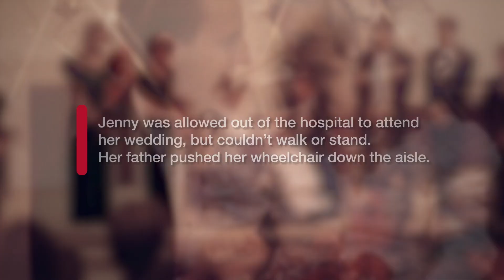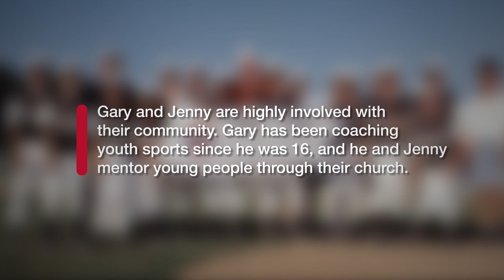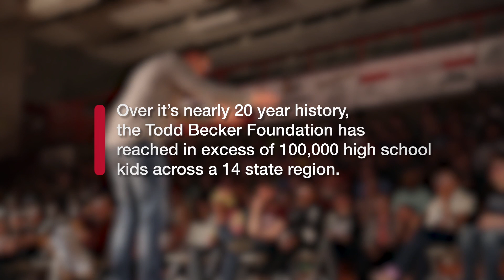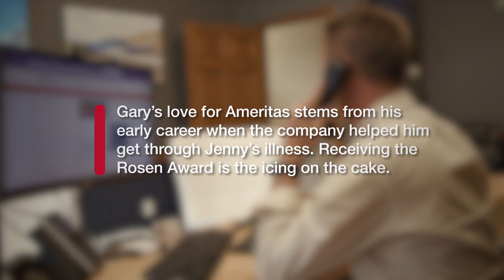Ameritas Lester A. Rosen Humanitarian & Achievement Award - Gary Barth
Each year, Ameritas Life Insurance Corporation awards one of its highest honors. The Lester A. Rosen Humanitarian & Achievement Award celebrates the "whole person".  Someone who is excellent in their business practices as well as outstanding in their support and generosity in their community.  Each year, the KPG Creative team travels to the recipient's location and tells their story.  How can we help you celebrate success and tell your stories?